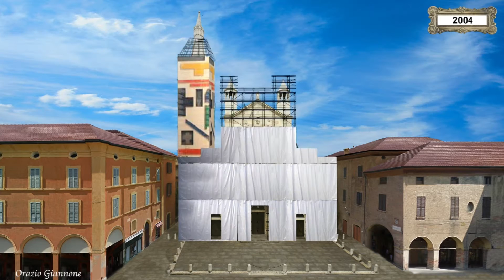Duomo di Modena, contatore storico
La storia è un'avventura infinita.
Il centro di Modena dall'anno zero al 2100.
Tutta la storia del Duomo come non l'avete mai vista